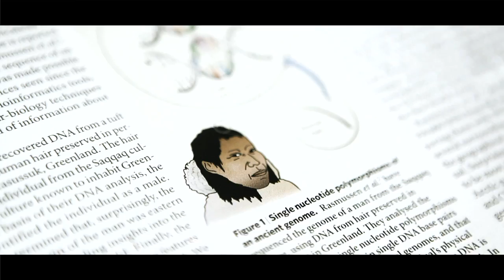Study Bioinformatics at the University of Copenhagen